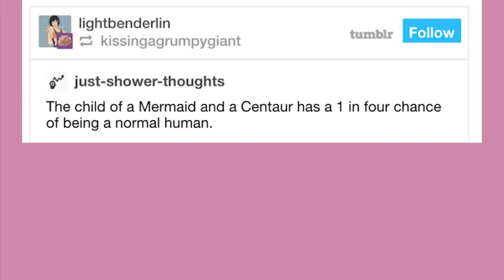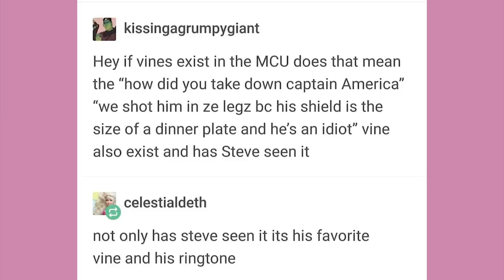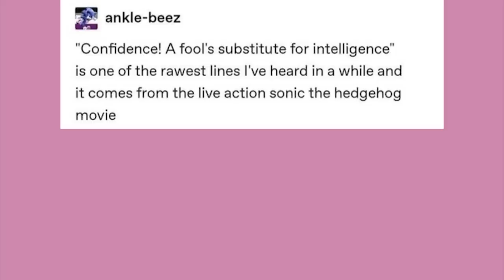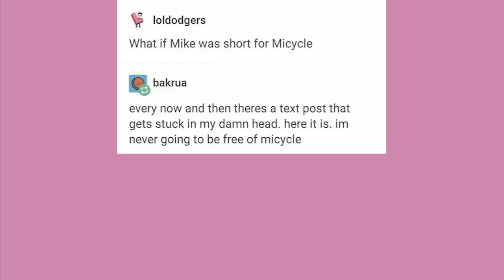Sonic's Raw One Liners | Late Night Tumblr Posts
EDITOR - Andy

It’s time!

Got Stuff You'd like to Send? Send it to:
P.M. Seymour